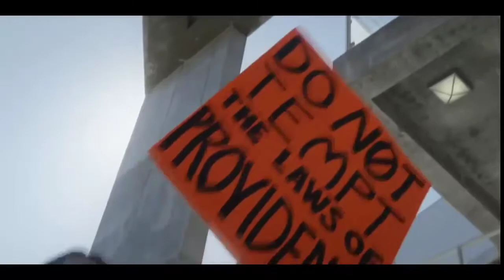INTERSECT || Official Trailer (2020)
The Trailer Addict Kd99 channel delivers hot new trailers, teasers, and sneak peeks for all the best upcoming movies.